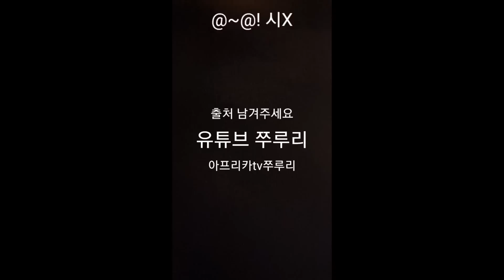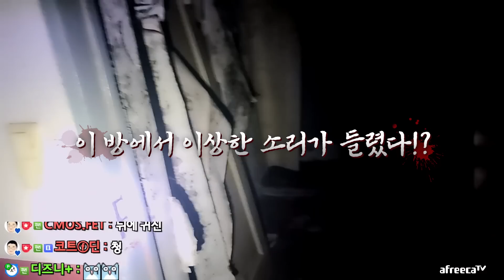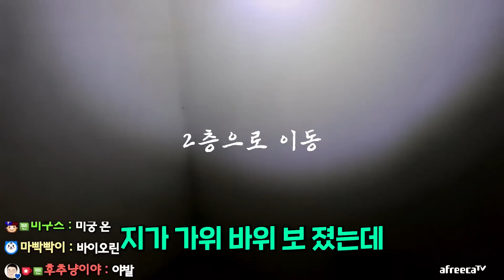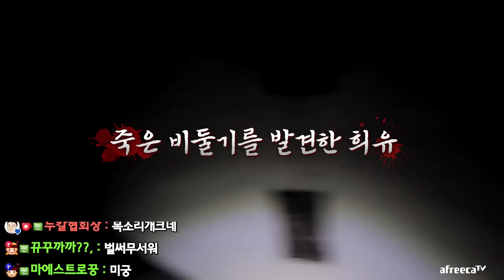BJ 4명이서 흉가탐방 갔는데 빙의됨.. ㄷㄷ 실제상황